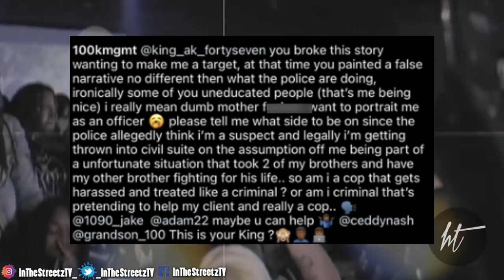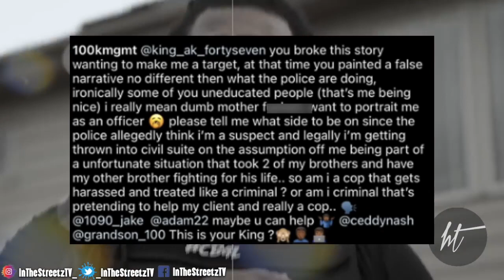BLOGGER KingAK47 ALLEGEDLY SNITCHED ON OTF MUWOP To The FEDS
InTheStreetzTV ® Is A Media News & Marketing Channel